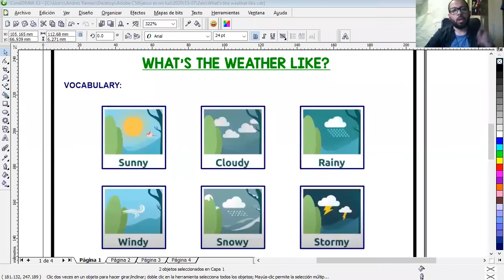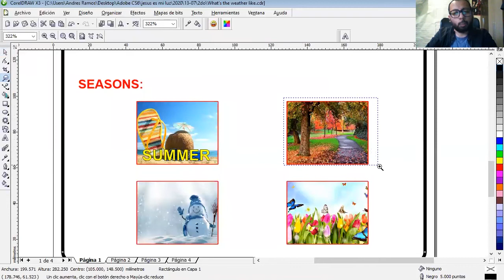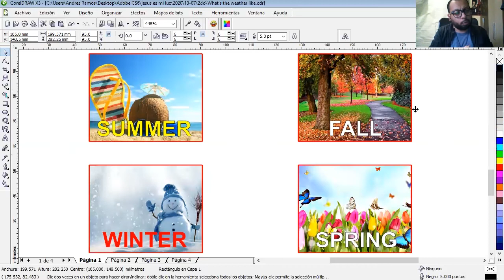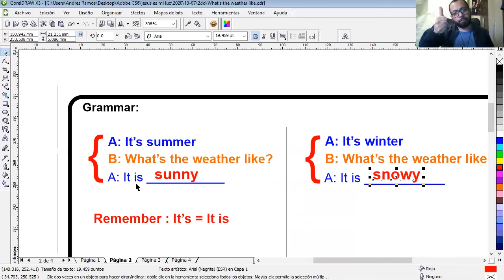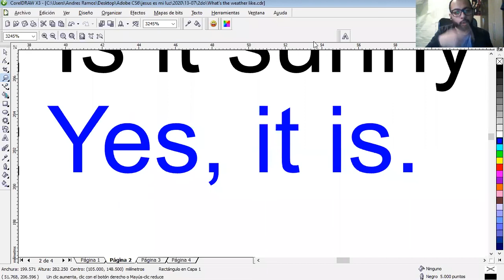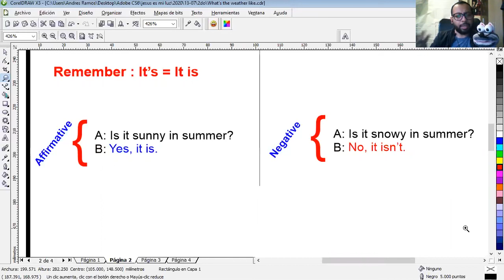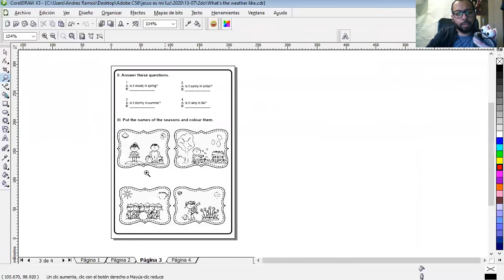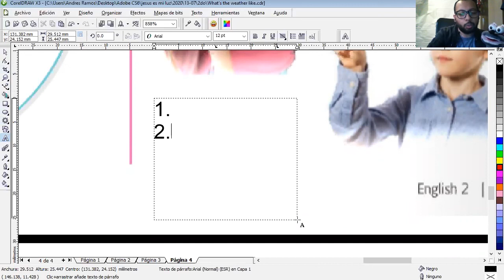what's the weather like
2nd grade